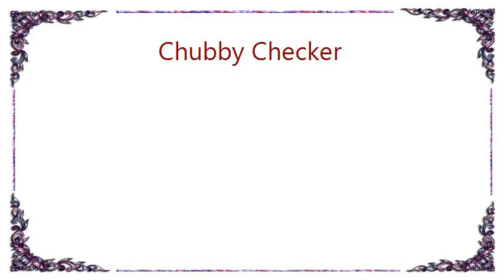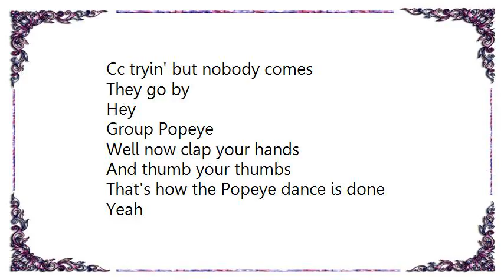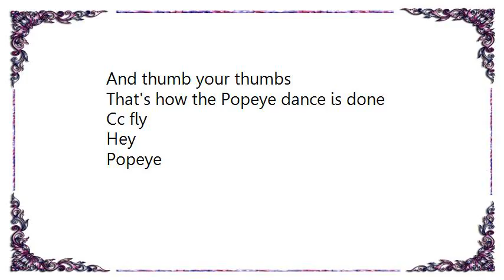Chubby Checker - Popeye The Hitchhiker Lyrics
[Lyrics Chubby Checker - Popeye The Hitchhiker]
Group hitchhike hitchhike
Popeye
Cc standing on the side of the street
Uh huh
Group hitchhike hitchhike
Popeye
Cc clapping both his hand to the beat
Oh yeah
Group hitchhike hitchhike
Cc hey
Group Popeye
Cc tryin' hard to bum a ride
Group Popeye
Cc tryin' but none come around
They go by
Hey
Group Popeye
Well now clap your hands
And thumb your thumbs
That's how the Popeye dance is done
Popeye
Cc standing there and it's gettin' cold
Oh yeah
Group hitchhike hitchhike
Popeye
Cc shakin' now to warm up his soul
Uh huh
Group hitchhike hitchhike
Cc hey
Group Popeye
Cc double turn and with the thumb
Group Popeye
Cc tryin' but nobody comes
They go by
Hey
Group Popeye
Yeah

Popeye
Cc standin' there and it's gettin' late
Oh yeah
Group hitchhike hitchhike
Popeye
Cc dancin' there and he's movin' great
Oh yeah
Group hitchhike hitchhike
Cc yeah
Group Popeye
Cc she's a gorgeous chick all fine
She just stops and hollers hi
That lucky guy
Don't cha know
Group Popeye
Cc fly
Hey
Popeye